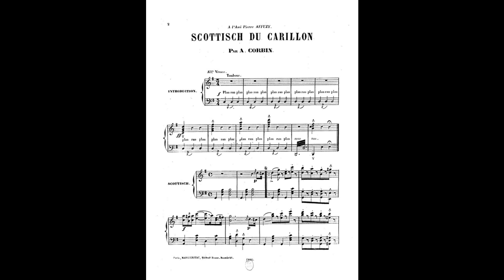Orchestra - Scottisch du Carillon (Corbin) (c. 1908)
Here is the other side of the Pathe disc just uploaded.

The quality of this side doesn't quite match the previous upload, but in all the circumstances it isn't too bad. I couldn't get the announcement to track properly - no matter what I did, the best I got was the first syllable of 'Pathe' and the last of the composer's name, so it had to be left out. Pitching the record to a piano score, the speed is within 1 rpm of the speed I chose for the other side, so I am fairly certain I made the correct choice. As you will hear, the end is cut off rather abruptly: something that was presumably the fault of the person who made the stamper.

One interesting thing about this record is the playing time. With the announcement, it would run about 3 minutes, which is not bad for a 21 cm disc. The groove pitch is quite fine: on my calculations, around 100 threads per inch. It makes me wonder about the suitability of the very chunky sapphire ball that was supposed to be used to play Pathe discs.